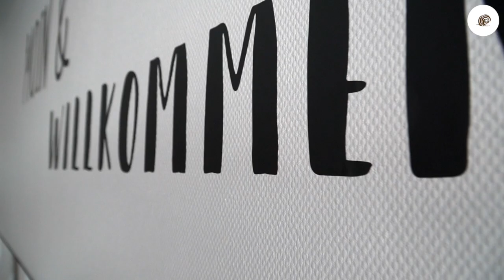Wohnung Perle - Herbert Visser´s Haus Potifa Image Film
Sie suchen eine Perle - etwas ganz Besonderes? Hier ist sie - unsere Perle!
Sehr großzügig für zwei Personen, elegant und doch ein Wohlfühlzuhause, das man am liebsten mitnehmen möchte. Mit Herzblut gestaltet, liebevoll gepflegt, ausgestattet mit (fast) allem was man auch daheim hat. Dazu eine traumhafte Sonnen-Terrasse und einen exklusiven Garten für "einen Tag am Strand ohne Meer". Terrasse und Garten sind ausschließlich den Gästen der "Perle" vorbehalten und nur in dieser Wohnung nutzbar.